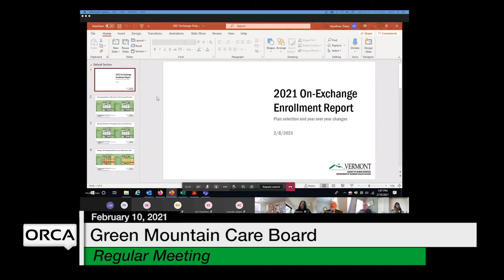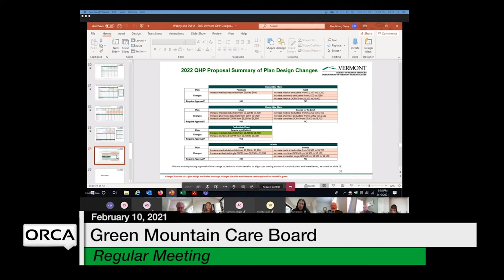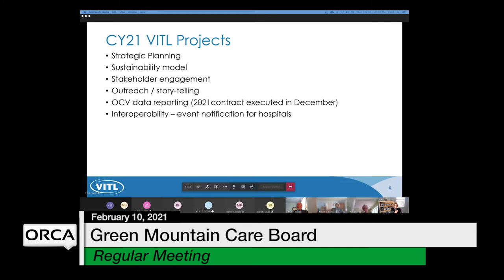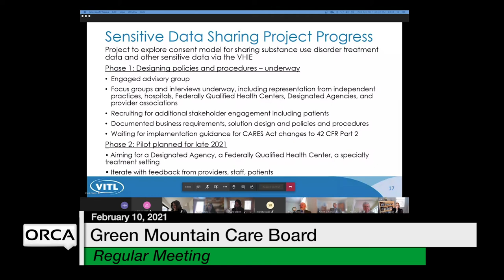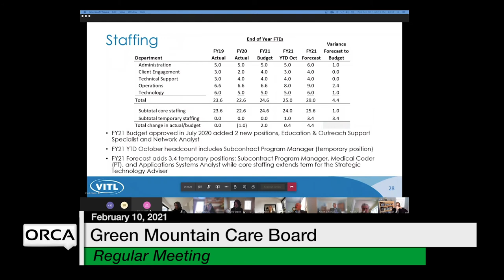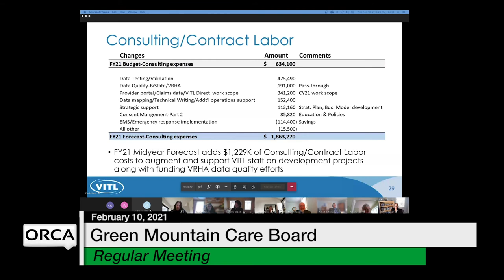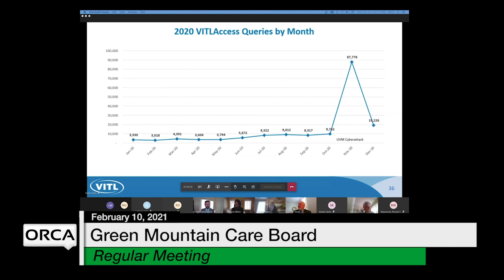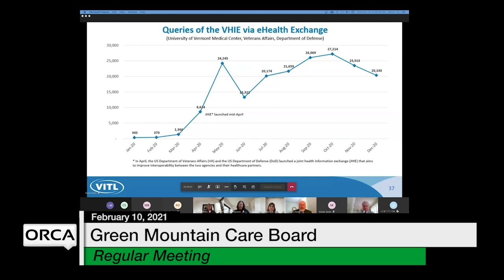Green Mountain Care Board - February 10, 2021